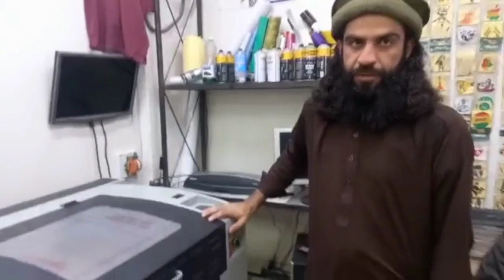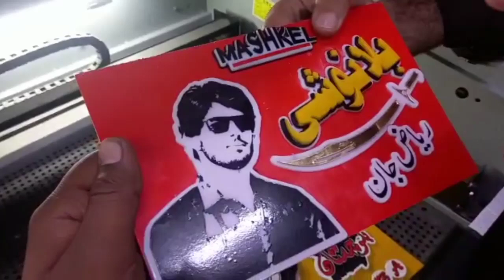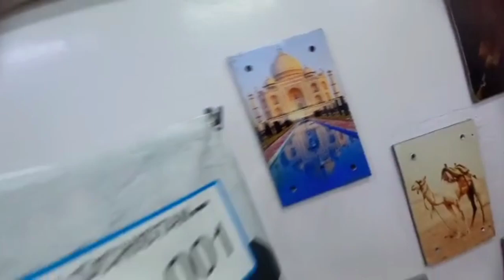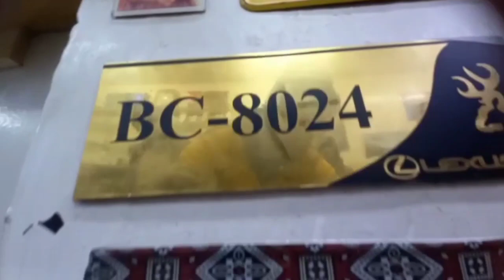AL SAIF ARTS 🎨 | QUETTA | gull hassan wafa | Arts vloge 2 | Al Saif part 2